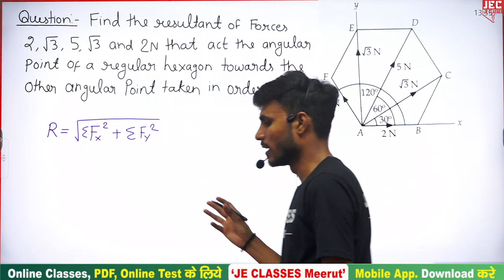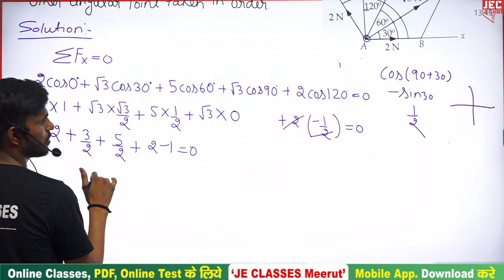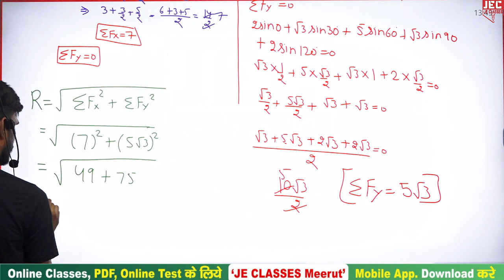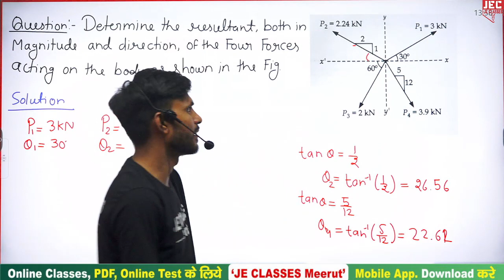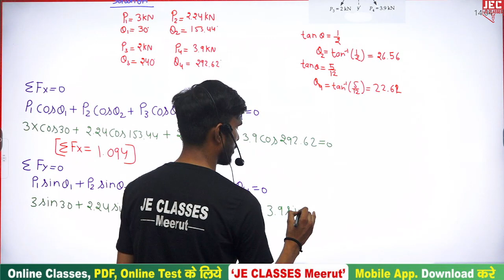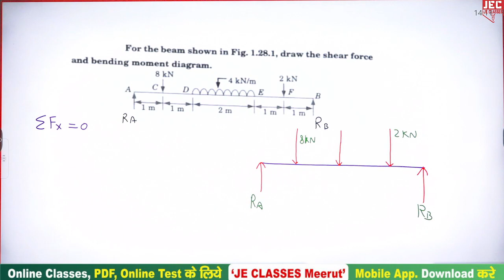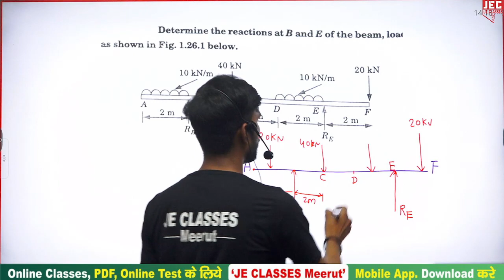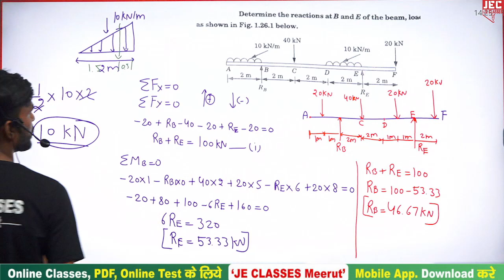#07 B.Tech First Year 2nd Semester (FME) Fundamental of Mechanical Engineering Class || JE CLASSES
B.Tech First Year 2nd Semester (FME) Fundamental of Mechanical Engineering Class || JE CLASSES

प्रिय विद्यार्थियों,

इस वीडियो में  First Year 2nd Semester के Subject (FME) Fundamental of Mechanical Engineering Subject के बारे में बताया गया है, आप सभी इस क्लास को जरूर  देखे एवं अपने सभी मित्रो को ज्यादा से ज्यादा शेयर करे, जिससे अपने  B.Tech परिवार के  सभी साथियो तक ये Class पहुंच सके और सभी इस  का Class लाभ ले सके |

xxxxxxxxxxxxxxxxxxxxxxxxxxxxxxxxxxxxxxxxxxxxxxxxxxxxxxxxxxxxxxxxxxxxxxxxxxxxxxxxxxxxxxxxxxxx

xxxxxxxxxxxxxxxxxxxxxxxxxxxxxxxxxxxxxxxxxxxxxxxxxxxxxxxxxxxxxxxxxxxxxxxxxxxxxxxxxxxxxxxxxxx

Support's-

 / jeclasses

 / jecoachingme.  .

 / 10438.  .

 / jeclassesme.  .